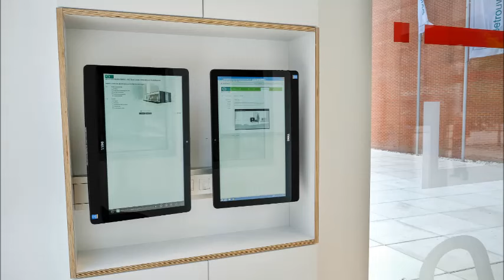SliM-kamer AZ Sint-Lucas Gent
SLiM staat voor Sint-Lucas innovatieve Modelkamer. Meer info op